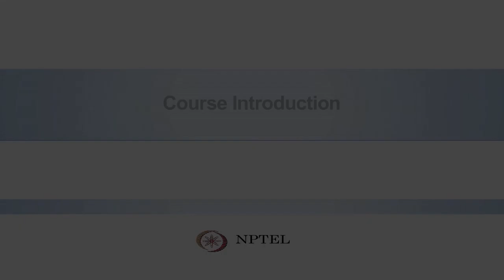Course Introduction - Remote Sensing: Principles and Applications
Course Introduction by Prof. Eswar Rajasekaran